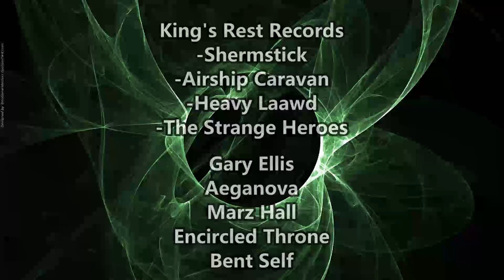VOB WANT PEACE! Voice of Baceprot - What's The Holy (Nobel) Today? ( Reaction / Review )